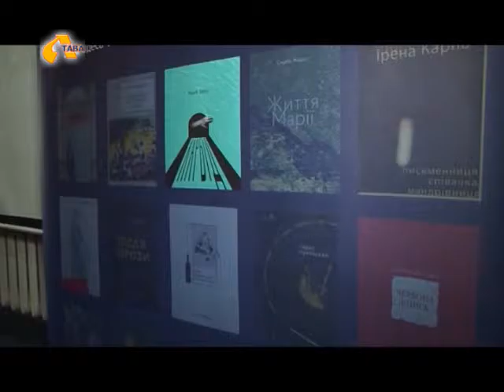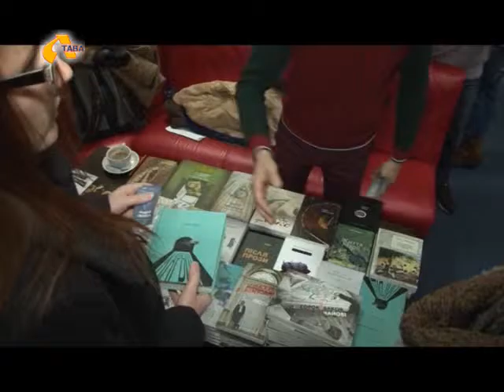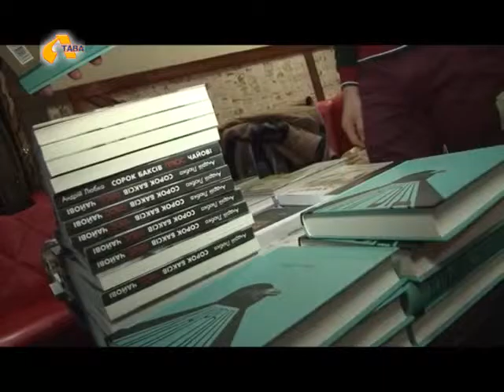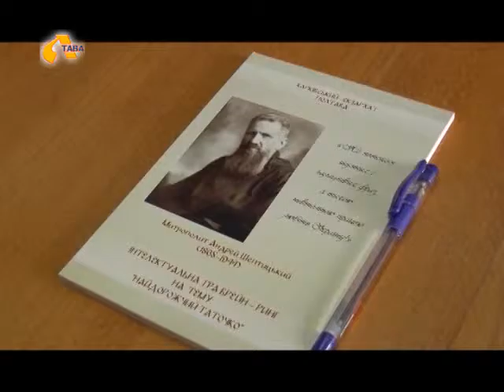"Ти молодий" №340